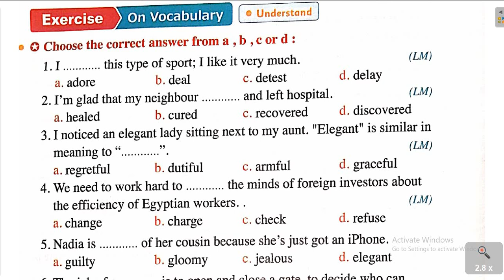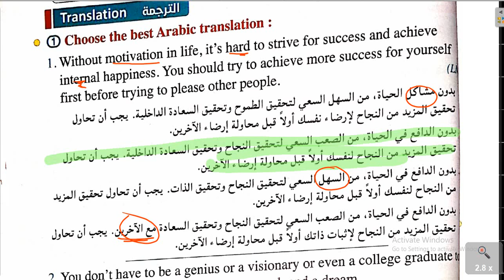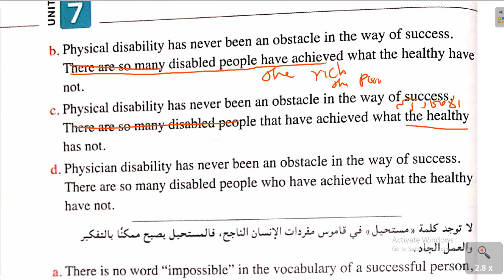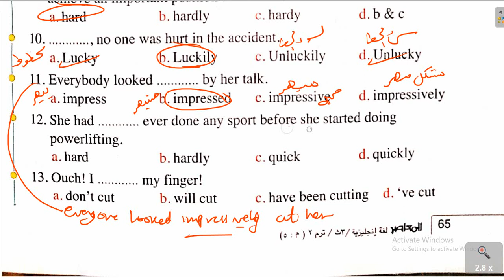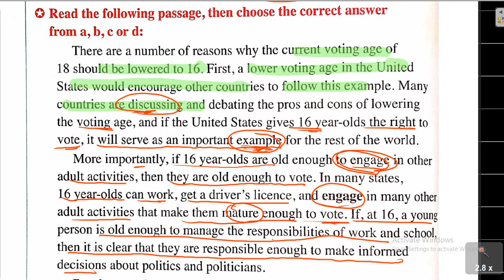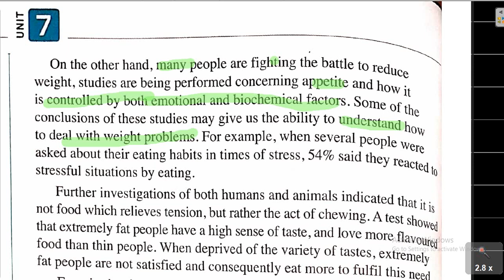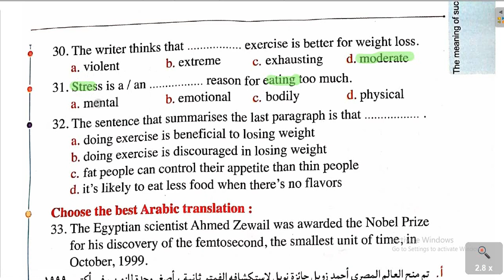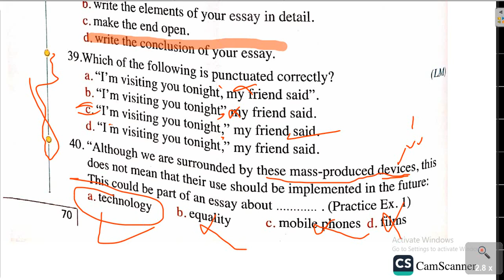السابعة معاصر 2023| الدرس 5و6